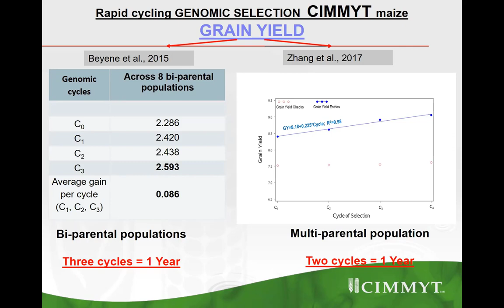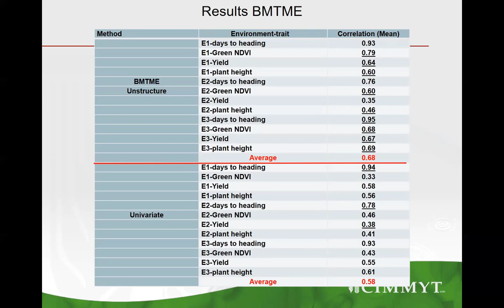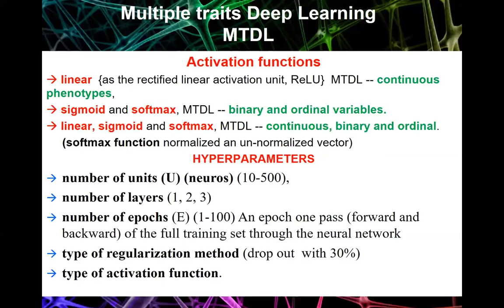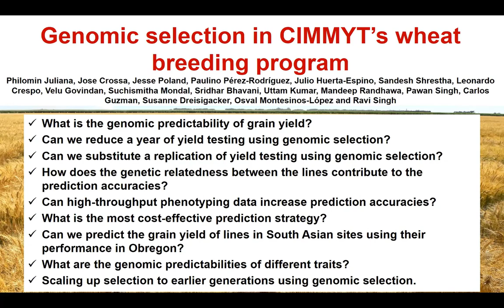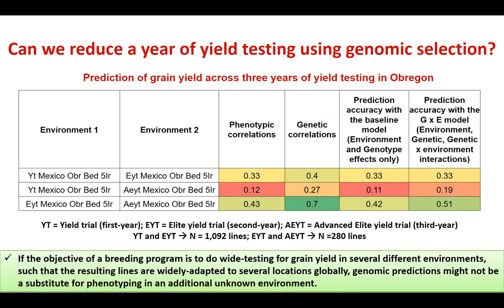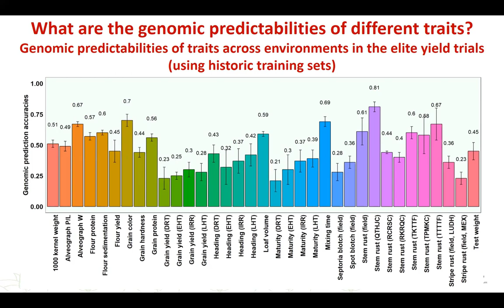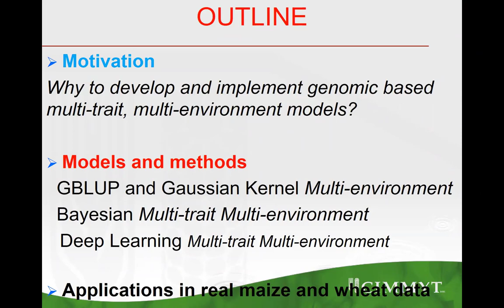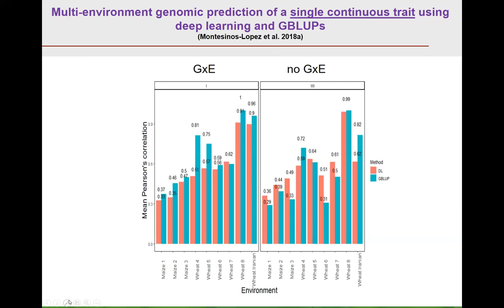Multiple Trait Multiple Environment Prediction Deep Learning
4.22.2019 EiB/GOBii Webinar by José Crossa and Philomin Juliana from CIMMYT on Multi-trait Multi-environment Deep learning Genomic-enabled Prediction in Plant Breeding.